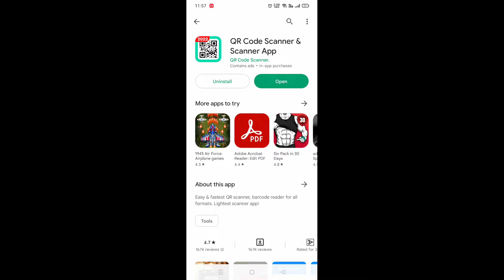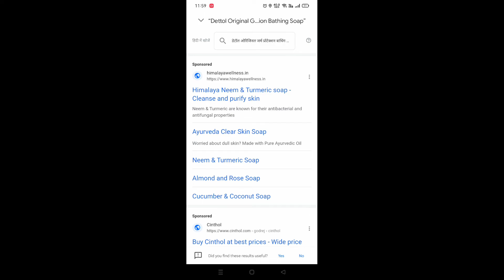Dukandaari EP 1 - किराना दुकान में नकली प्रोडक्ट का कैसे पता लगाएं ? How To Identify Fake Product ?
किराना दुकान में नकली प्रोडक्ट का कैसे पता लगाएं ? How To Identify Fake Product ?
namaskar doston is video mein maine aapko bataya hai ki Kirana ke andar Agar aapke pass koi fek ya ghatiya ya duplicate product aata hai to aapko Kaise Janna hai kaise identify karna hai use product ko